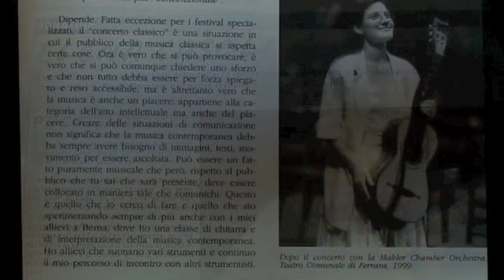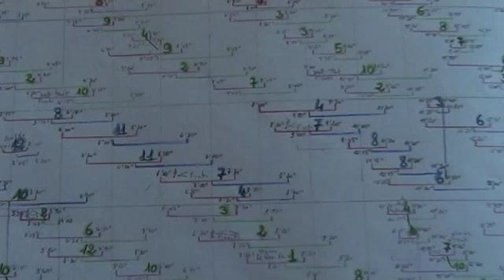Elena Casoli - Nelle Corde di Elena - 4a Parte - Film di Francesco Leprino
"Nelle Corde di Elena"
Omaggio a Elena Càsoli
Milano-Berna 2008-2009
Regia di Francesco Leprino
Assistente alla regia Lionel Pasquon
Produzione Al Gran Sole